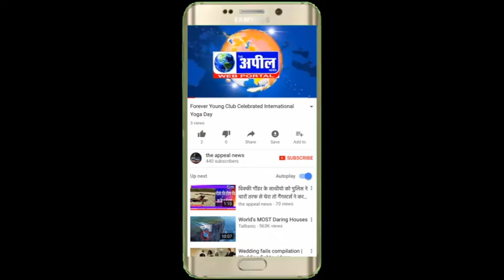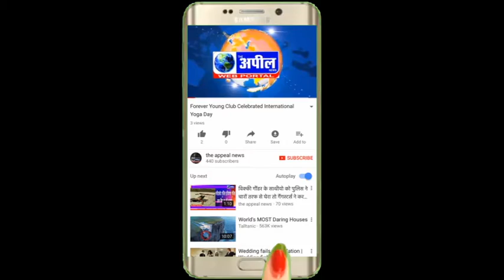हाथरस पर बठिंडा में दांग मार्च निकाल बठिंडा में | The Appeal News Paper